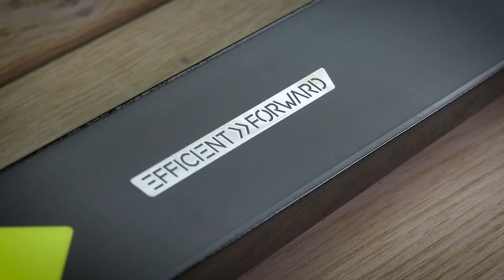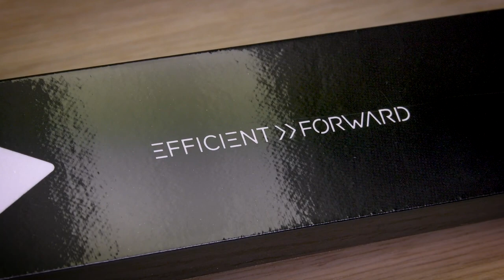Fischer Nordic l Fitness Cruising Skis 22l23 l DE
Die kürzeren Längen der Fitness Cruising Linie sind perfekt für Genusslangläufer, die ein wenig Geschwindigkeit gegen mehr Kontrolle und Manövrierfähigkeit eintauschen möchten.

Unsere Vision ist es die erste Wahl für jeden Sportler zu sein. Mit unseren Produkten ermöglichen wir persönliche Bestleistungen und unvergessliche Momente. Wir stellen den Status quo in Frage, um in Zukunft noch bessere Lösungen anbieten zu können.